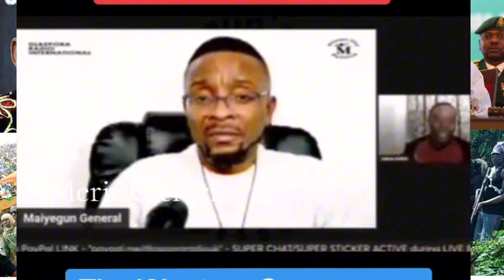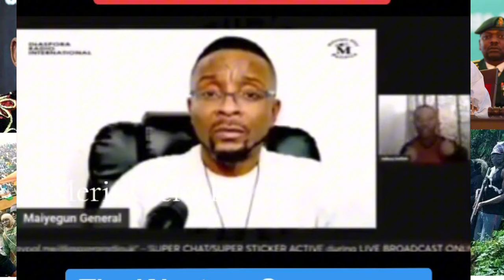E Don Red Nigeria Can't live Together if Nigeria is not Islamiz Fulani Vøw E Don Red